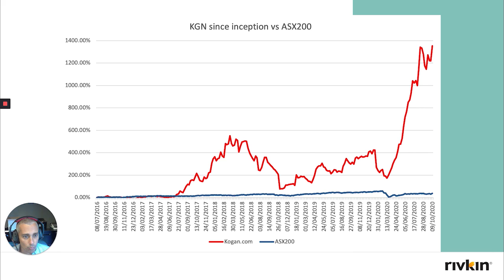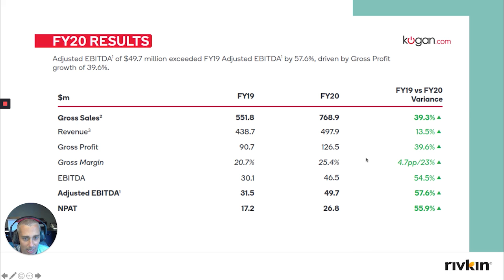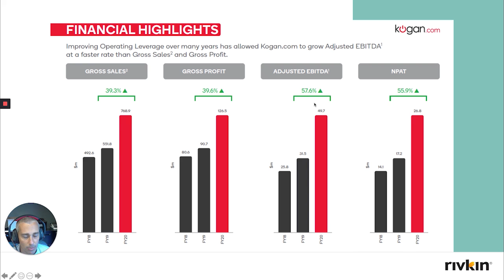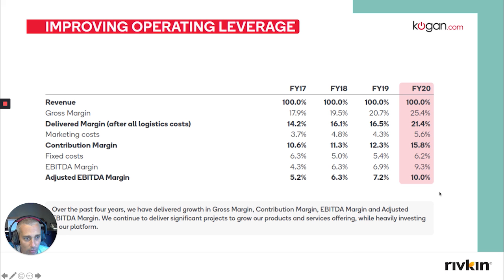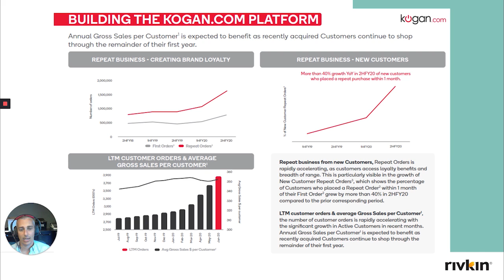Kogan 1400% in 5 years, Buy or Sell? ASX KGN // Retail Growth Stocks 2020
In this video, Shannons Discusses the long term movements of Kogan (KGN:ASX) share price and what a post virus environment is like for sales.

Our FREE membership gives you access to all of our stock tables, which offer the latest trending growth and dividend stocks on the Australian and US stock markets.

* This video contains general advice only *

Continue the conversation with us on your preferred channels below.